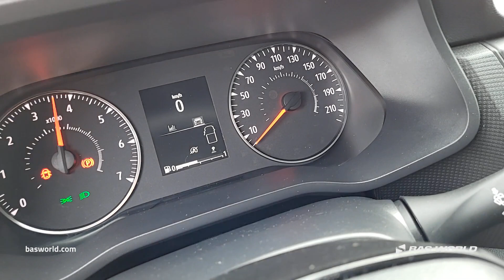Renault Trafic 130pk - 2023 - BAS World